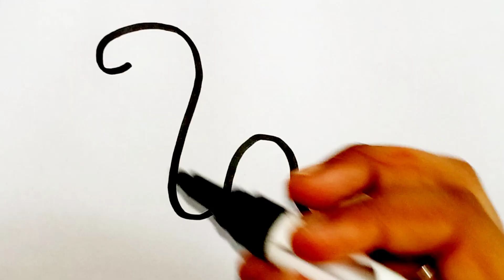how to Draw a snake 🐍 drawing and colouring for kids and toddlers step by step drawing